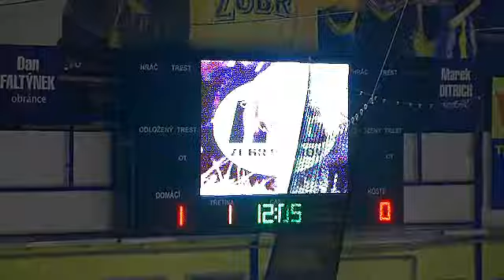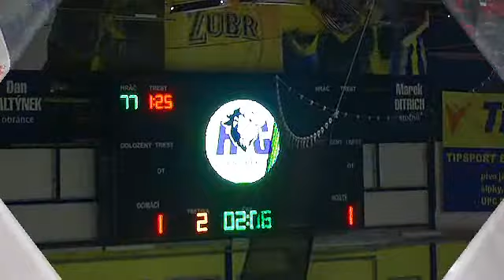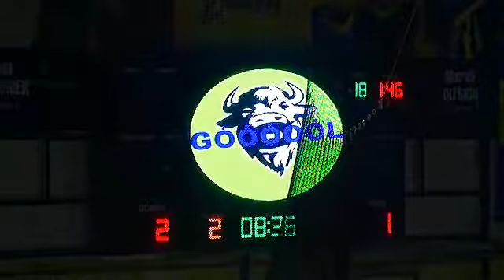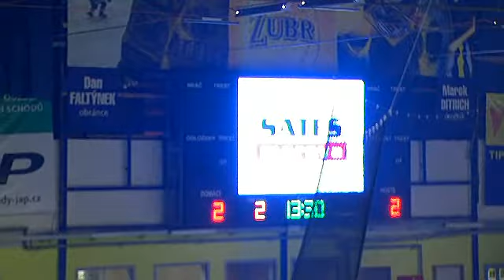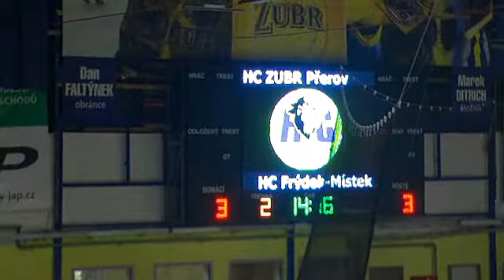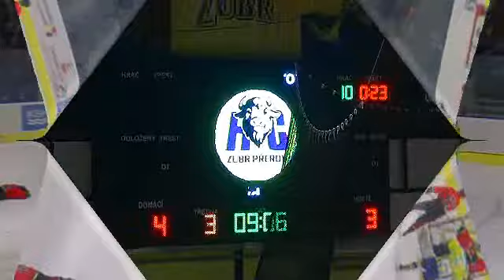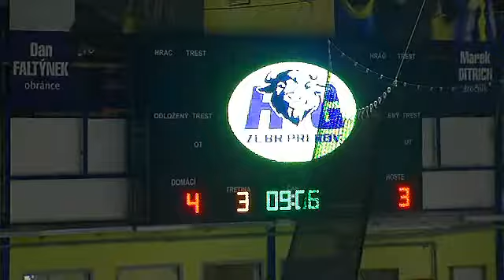HC ZUBR Přerov - HC Frýdek-Místek 6.1.2010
V předehrávce 44. kola 2 ligy skupiny východ se střetly  v Přerově týmy z opačných pólů tabulky. Na ledě to však nebylo znát a tak si Zubři po velkém boji připsali tři body a vyhoupli se na první místo v tabulce své skupiny.